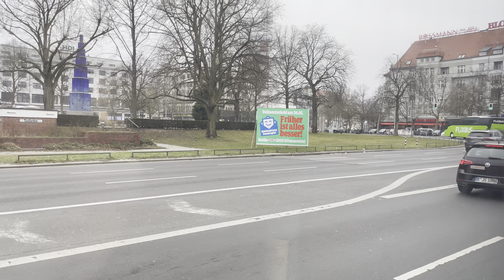Mitfahrt auf der Linie M49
Mitfahrt auf der Linie M49 mit dem MB C2G GN21 Wagen 5200 von Hertzallee nach Heerstraße/Nennhauser Damm